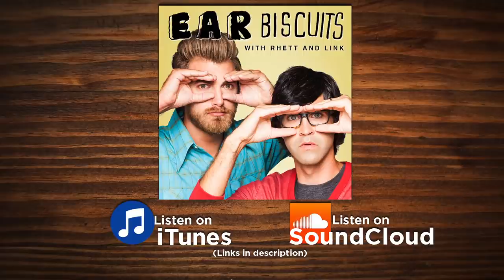6 Ridiculous Broccoli Commercials